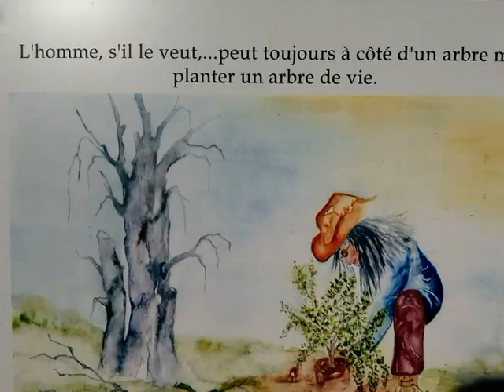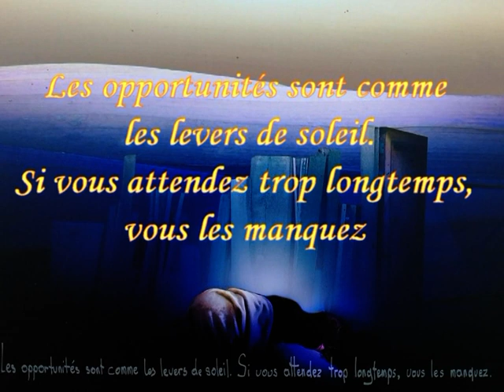Balade à Gottignies (Belgique)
Balade dans la Petite Suisse Rhodienne, à Gottignies (Belgique)